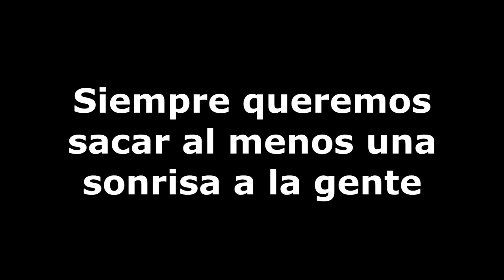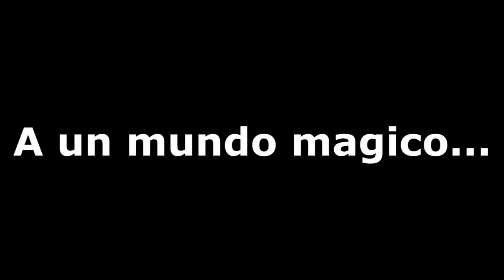Creemos... Magia Para Impresionar... (Trailer 2)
¡WOW! Cada vez falta menos chicos/as...

ORGANIZACION:

1 DVD
3 APARTADOS:
Cartas, Monedas, Ilusionismo y Zippo Tricks

CHAO!